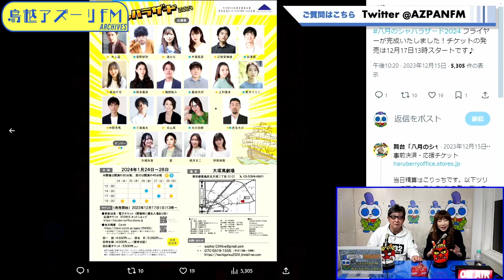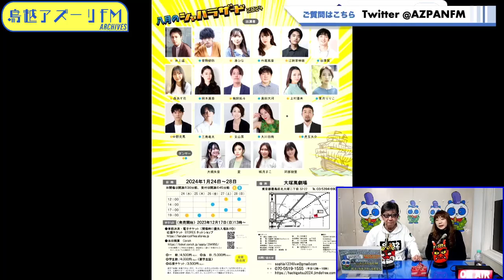2024年02月02日配信 のりタケのハピフラ☆ナイト MC：木邑のりよ、タケ・ウケタ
MC：木邑のりよ、タケ・ウケタ